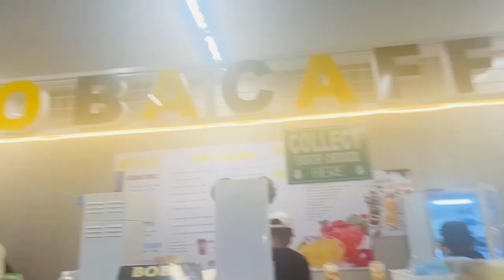DHARKA CIIDA AYAAN CARUURTAYDA U DOONAY